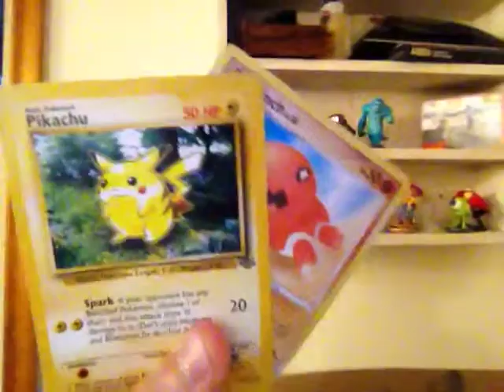im back and other stuff!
im back and i tell you about what im doing